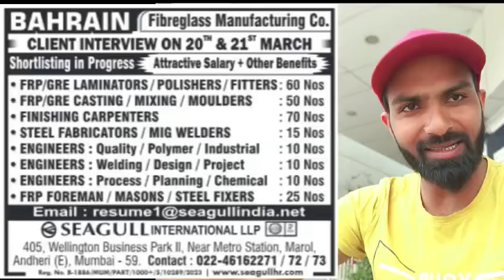BRUNEI WORK PERMIT 2024 | BRUNEI JOBS FOR INDIAN | Brunei Work Visa from India 2024|salary.1.25.lakh